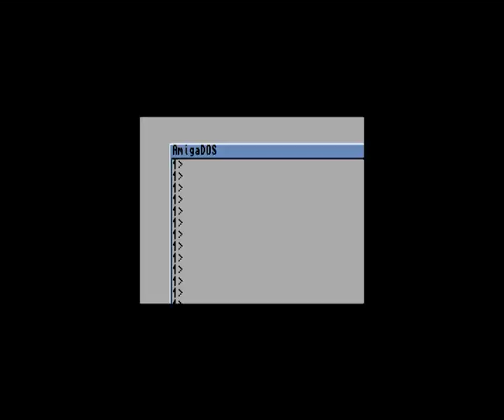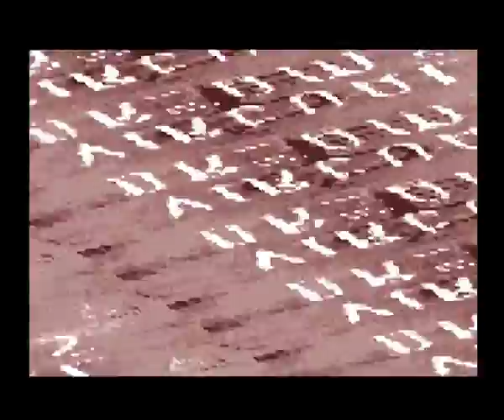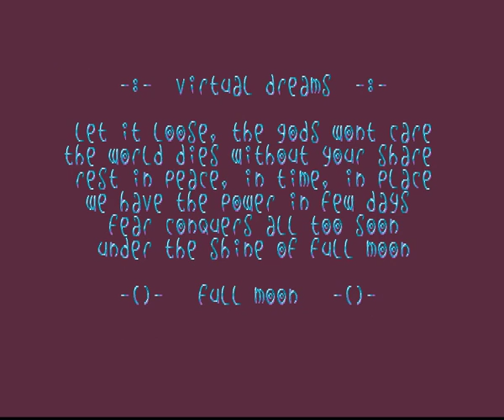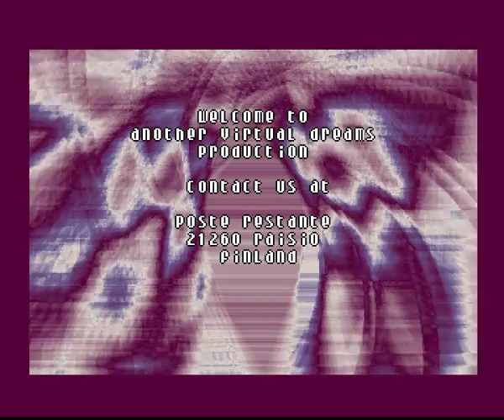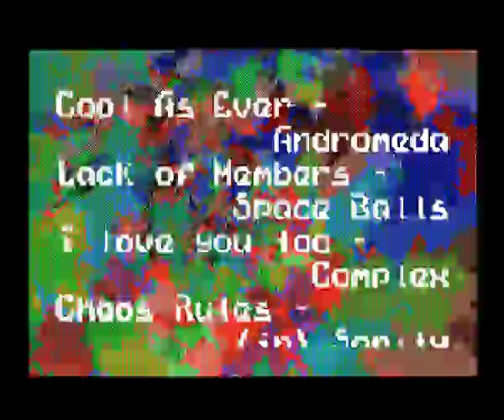Fullmoon (Virtual Dreams & Fairlight, 1993, Amiga AGA) HQ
platform : Amiga AGA
type : demo
release date : december 1993
release party : The Party 1993
compo : amiga demo
ranked : 2nd